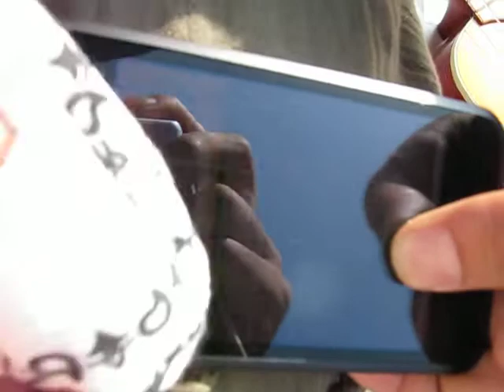笑えれば ウルフルズ Ukulele San ウクレレさん Ulfuls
ウルフルズの笑えればを明るくUkulele Sanで歌いました
作詞作曲：トータス松本
Writer: Tortoise Matsumoto
歌：さいの T.こうや（フランス）
演奏：西山